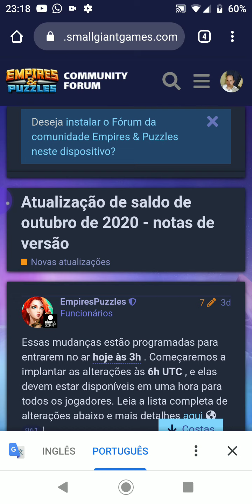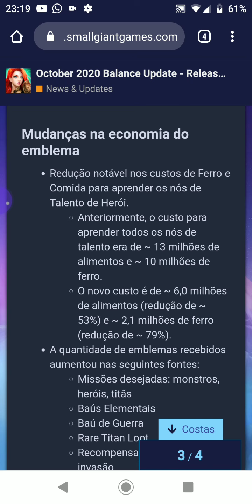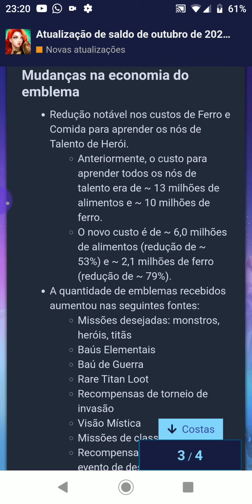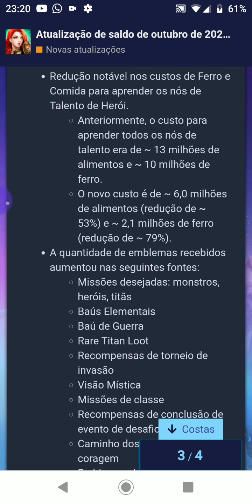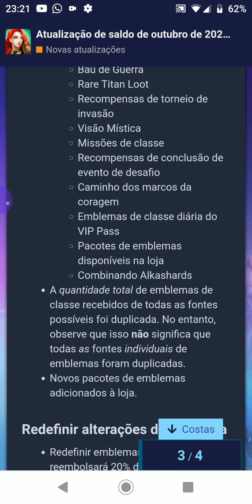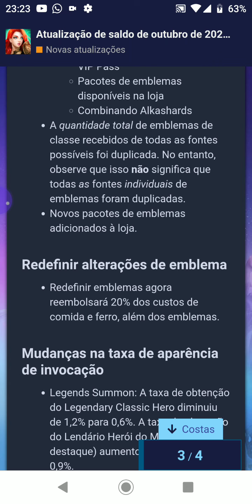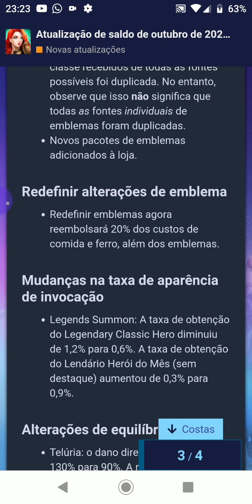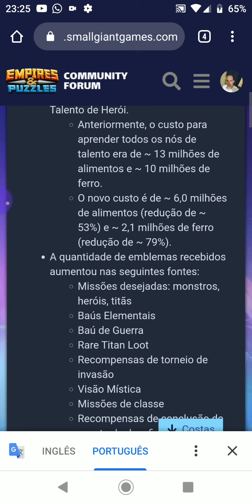Empires & Puzzles - Super novidades - aumento de emblemas nas recompensas e melhoria no jogo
Deixo sempre dicas e Novidades aqui , nesse vídeo temos novidades na grade de talentos , recompensas dos baús e eventos,  confira